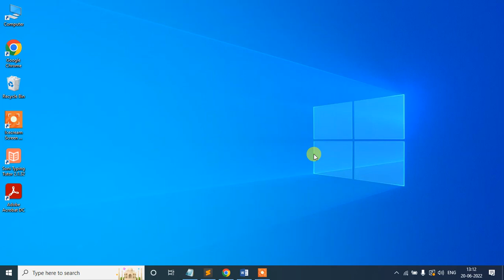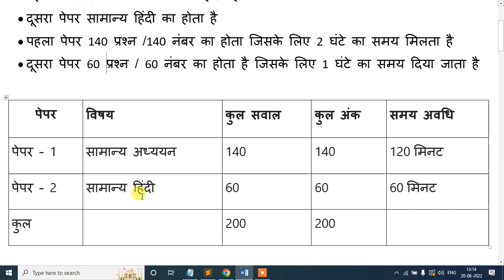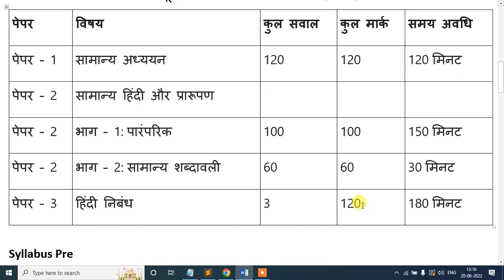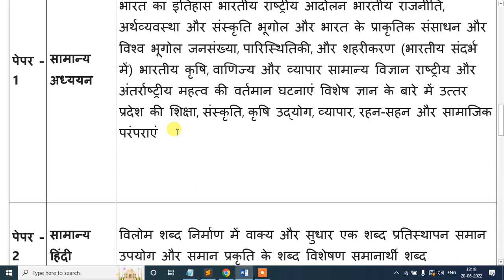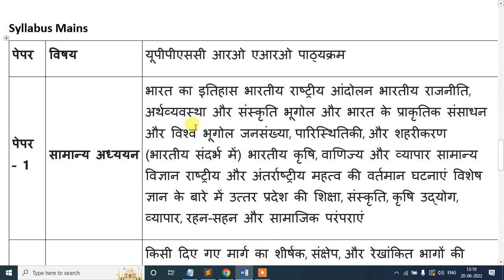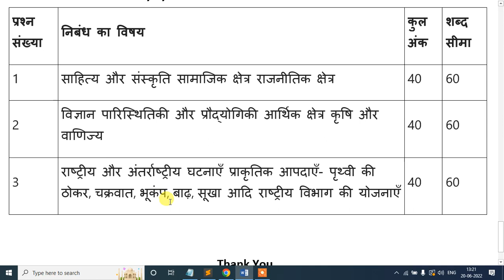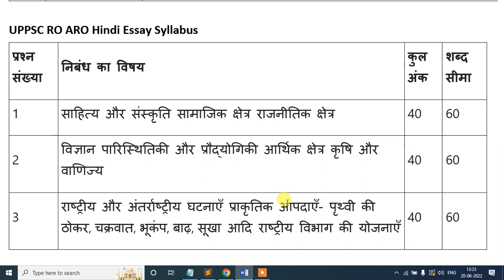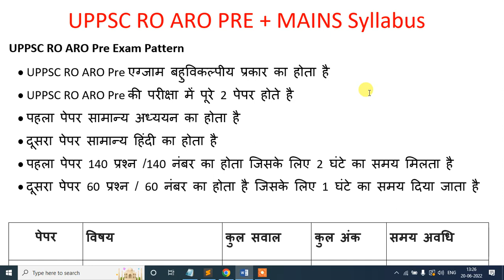UPPSC RO ARO (PRE+MAINS) की तैयारी फ्री में करे | जनरल ज्ञान | सामान्य हिंदी | करंट अफेयर | निबंध